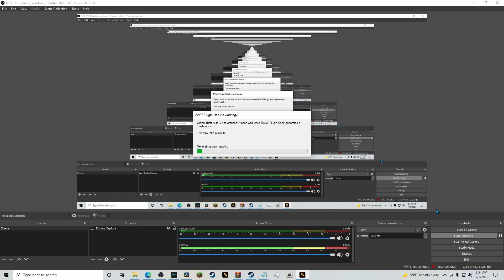Lady Calls Me Her Honey Kie Not Honey Pie (State Highway Patrol #14)